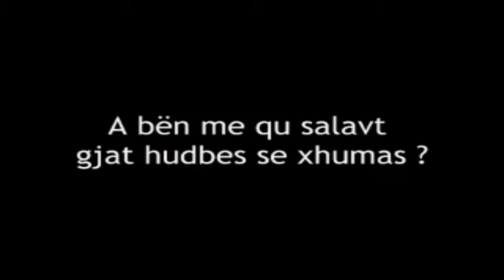A bën me çu salavate gjat Hutbes - Hoxhë Enes Goga